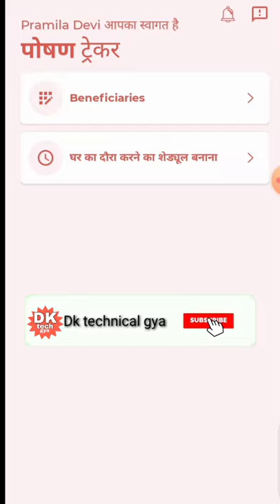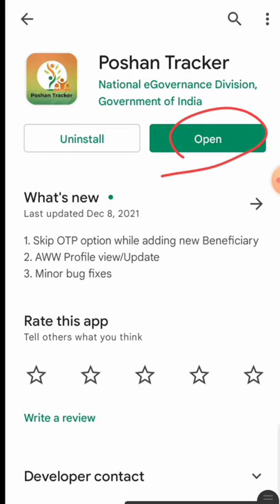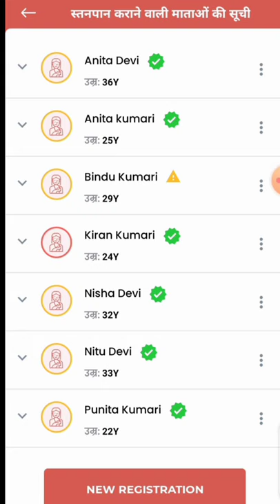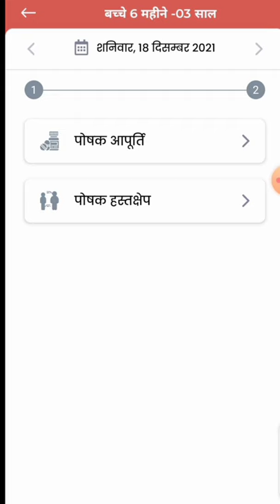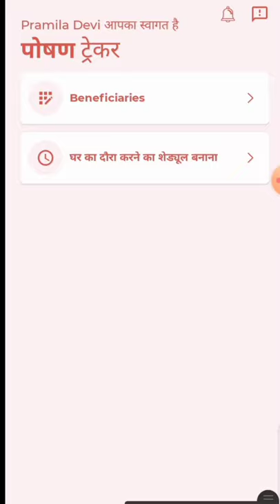पोषण ट्रैकर 10.6! आपका पोषण ट्रैकर धीमा चल रहा है तो करें यह काम! हो जाएगा फास्ट!poshantracker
हमारे साथ व्हाट्सएप पर जुड़ने के लिए इस लिंक पर क्लिक करें

लाइक कीजिए 👍
कमेंट कीजिए...

Anganbari news
Anganwari anpration
Poshan Tracker
Poshahar vitran
Anganwari pmmvy
Anganwari mkuy
Poshan Tracker tikakaran
Bihar anganwari